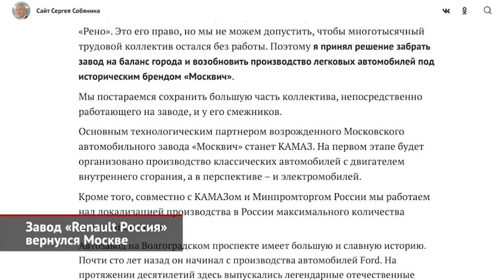«Renault Россия» превратился в Московский автомобильный завод «Москвич» | Новости с колёс №1994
Если АвтоВАЗ передан институту НАМИ, то другой актив группы Renault — московский завод «Рено Россия» — перешёл к властям столицы. И без опциона на обратный выкуп! То есть столичный конвейер (в отличие от тольяттинского и ижевского) европейские владельцы фактически бросают. Напомним, что до марта в Москве выпускались Renault Arkana, Duster, Kaptur, а также Nissan Terrano. К слову, за сервис автомобилей французской марки отныне будет отвечать АвтоВАЗ. По иронии судьбы, завод Renault (бывший «Автофрамос»), вырос из недостроенного завода двигателей АЗЛК — а почивший автогигант тоже принадлежал Москве. Вообще, столичные власти намеревались застроить территорию Южного порта и прилегающую к нему промзону бывшего Москвича, поэтому слухи о переносе производства кроссоверов в Тольятти ходили давно. Сергей Собянин: «Иностранный собственник принял решение закрыть московский завод Рено. Это его право, но мы не можем допустить, чтобы многотысячный трудовой коллектив остался без работы. Поэтому я принял решение забрать завод на баланс города и возобновить производство легковых автомобилей под историческим брендом Москвич», — заявил градоначальник. Поначалу выпускать планируют некие модели с двигателем внутреннего сгорания, а затем освоят электрички. Технологическим партнёром Москвича станет… КамАЗ. Однако разработанный питерским политехом проект трёхдверки Кама-1 признан непригодным для индустриального производства, а над новым электромобилем КамАЗ ещё только работает. И что сможет выпускать московский конвейер до появления Камы — большой вопрос. Например, цеха на Волгоградском проспекте могут заинтересовать какую-нибудь китайскую марку — ту же Chery, что примерялась к мощностям УАЗа. Неслучайным может быть и пассаж про возрождение Москвича. В 2015 году права на товарный знак, всевозможные эмблемы, а также любые изображения, которые когда-либо использовались на автомобилях Автозавода имени Ленинского комсомола, зарегистрировала компания «Рено Россия». Предполагалось, что французы захотят именовать Москвичами ультрадешёвые машины, чтобы отделить их от более дорогих. Но этого не произошло. Следовательно, либо Москве вместе с заводом достанутся только права на советскую марку, либо французы вовсе разрешат выпускать условные Москвич Аркану и Москвич Каптюр.